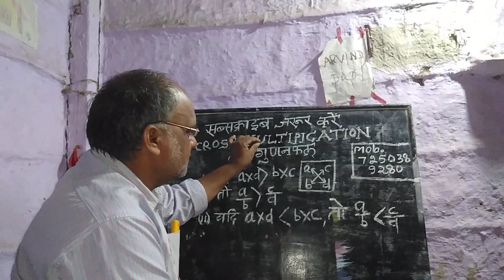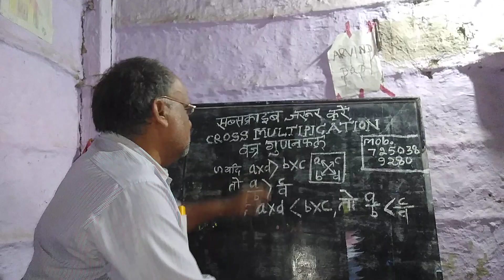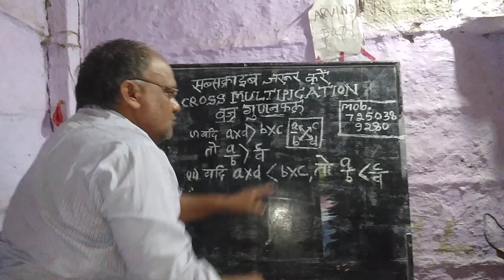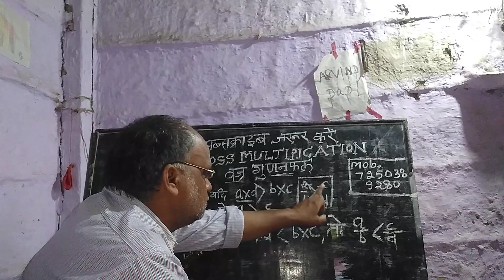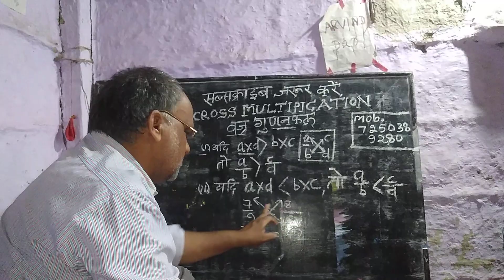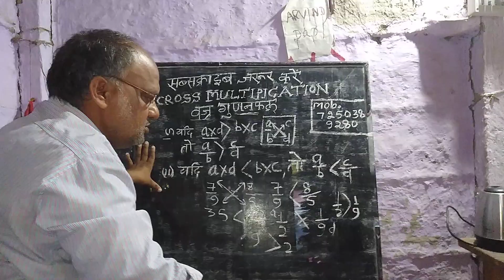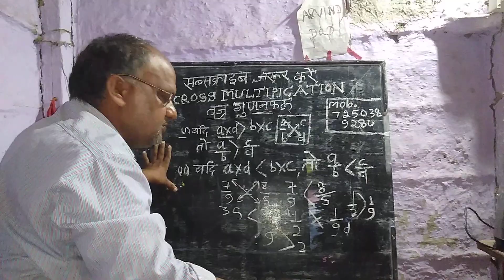सर्वव्यापक संकल्पना गणित में भिन्न या परिमेय संख्याओं की तुलना बाय अरविंद सर